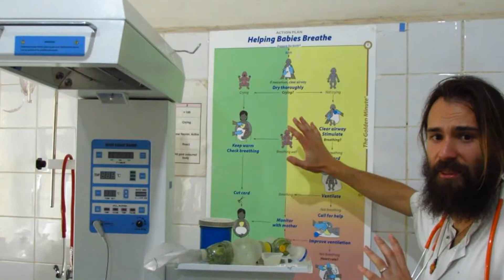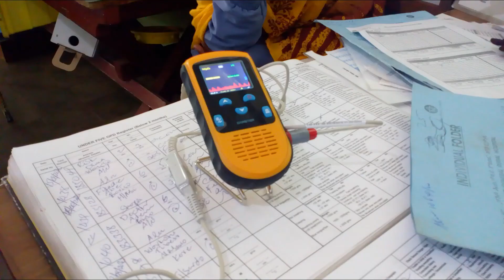Héroes anónimos, emotiva canción dedicada a los profesionales sanitarios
SON HÉROES ANÓNIMOS
MENSAJEROS DE LA PAZ
GENTE QUE VA DE INCÓGNITO
SÓLO SABEN AYUDAR.